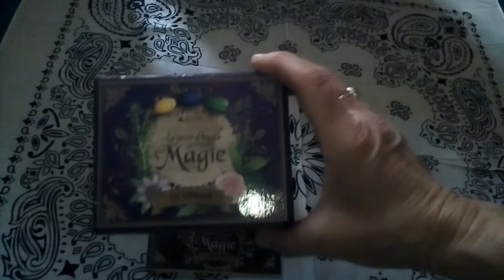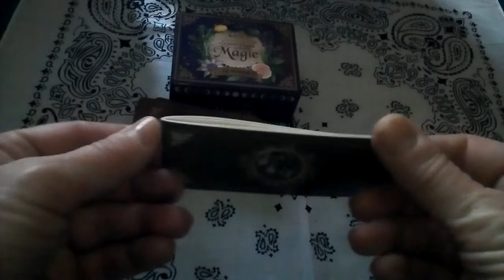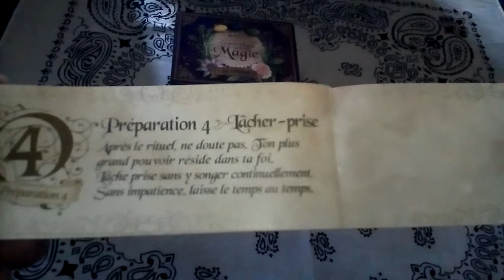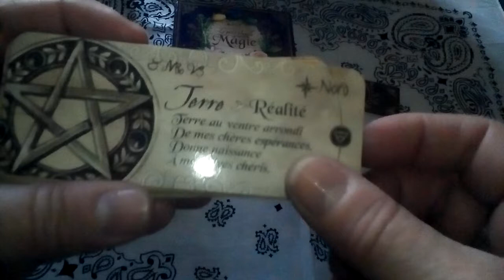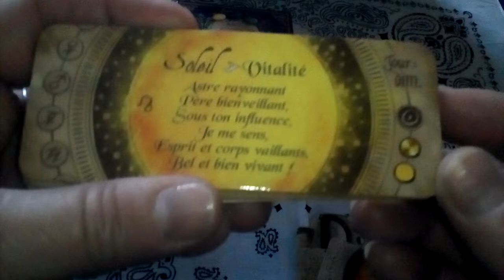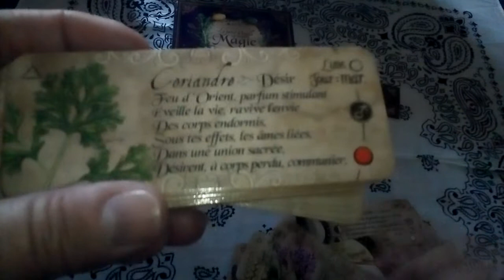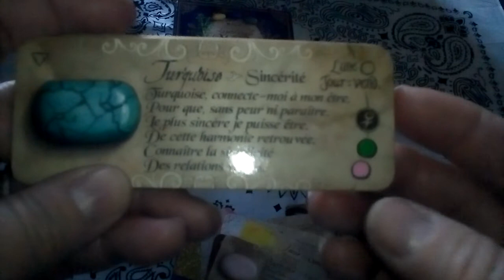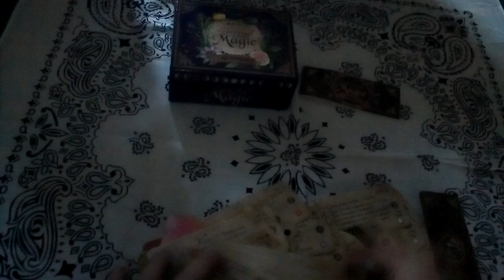Présentation de Petit Oracle Grimoire de Magie de Ève Korrigan.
Magnifique petit Oracle..
N hesitez a partagée. Liker et a vous abonnés.
Merci pour votre écoutes et votre présences.